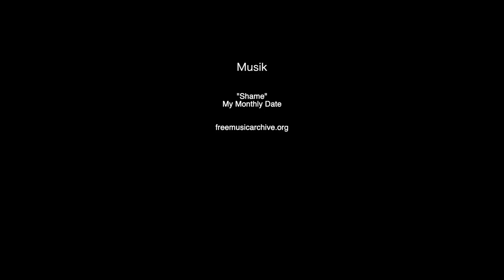4x4 Fahrzeug festgefahren: die richtige Offroad Bergetechnik | Teil 5: Bergen mit 2 Fahrzeugen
Zack, schon steckt das Fahrzeug im Matsch fest! Und nun? Wir erklären euch, wie ihr selber festgefahrene Geländewagen bergen könnt.

Im fünften Teil der Reihe geht's darum, wie man ein festgefahrenes Fahrzeug mit einem anderen Fahrzeug birgt. Was muss man beachten, wenn das zu bergende Fahrzeug leichter oder gleich schwer ist? Welche Gurtseile kommen in Frage? Statisch oder kinetisch?

► Neu in der Overlanding-Szene? Hier gibt's unser Einsteiger-Magazin